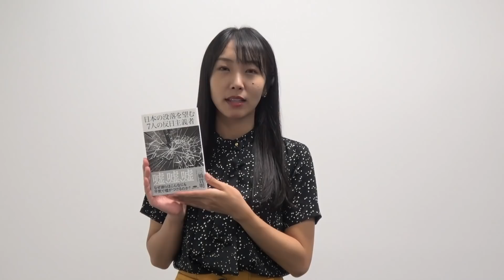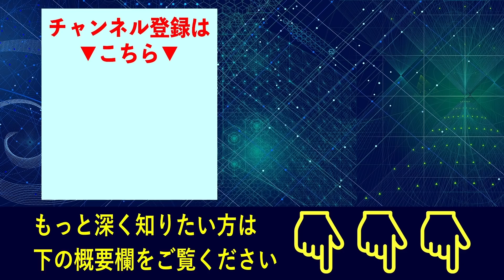おい知事ども！「緊急事態宣言の要請」パフォーマンスは二度とするな！ [2021 11 8放送］週刊クライテリオン 藤井聡のあるがままラジオ（KBS京都ラジオ）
今週のテーマは『おい知事ども！「緊急事態宣言の要請」パフォーマンスは二度とするな！』です。
（表現者クライテリオン編集長藤井聡先生の許可を得て掲載しております。）

2021年11月8日放送　週刊クライテリオン　藤井聡のあるがままラジオ
KBS京都ラジオ［AM 1143kHz/FM 94.9MHz］

毎週月曜日 21:30-22:00で放送中。
このラジオは、保守思想誌『表現者クライテリオン』の藤井聡編集長が、編集長の立場からあらゆる問題、危機を評論していく番組です。

『月刊表現者』の詳細はコチラからどうぞ。

『表現者クライテリオン』の購読はコチラからどうぞ。

『表現者クライテリオン』の公式Webサイトはこちら。